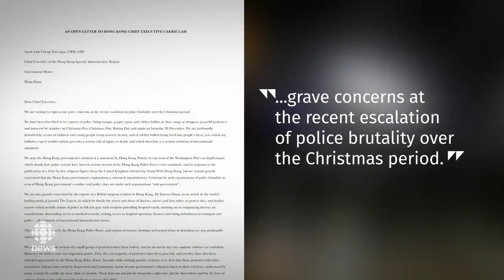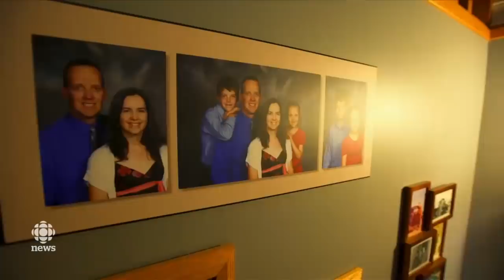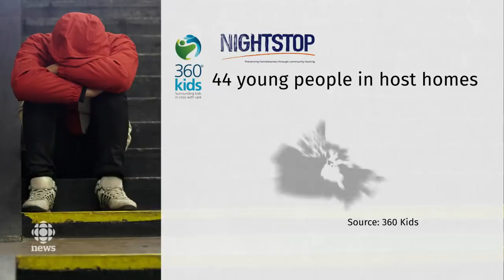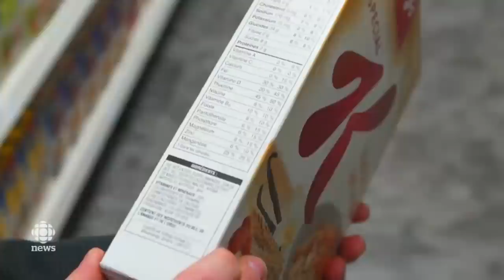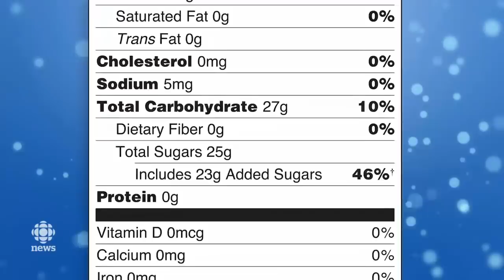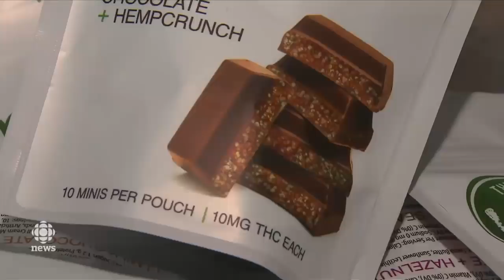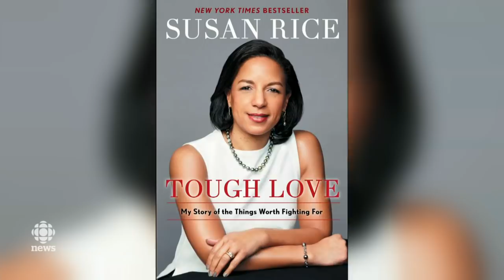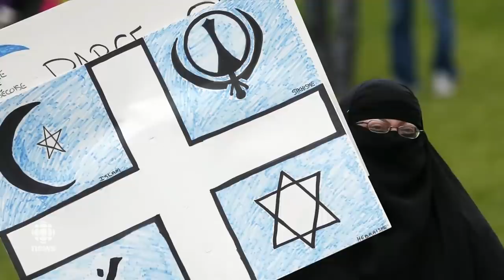The National for Wednesday, Jan. 1 — Teen climber rescued on Mt. Hood; Protests in Iraq